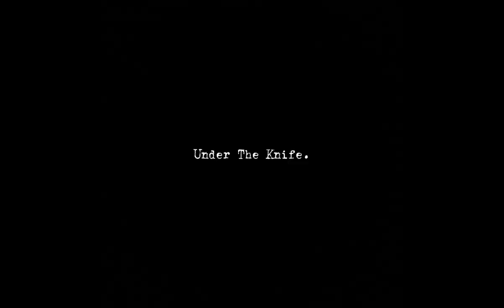Estrada vs Chocolatito III Fight Breakdown | Supremacy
If you take judging off the table. It’s truly hard to say who was the true victor of the trilogy.